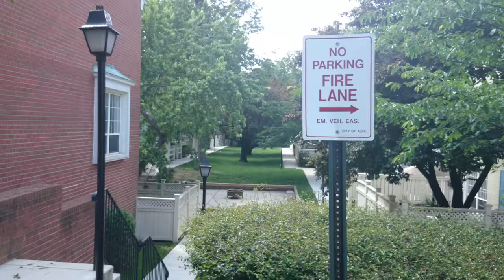4K video en el Sony Xperia Z2